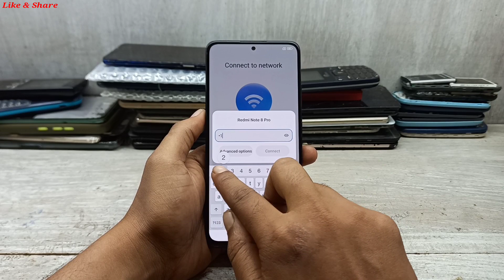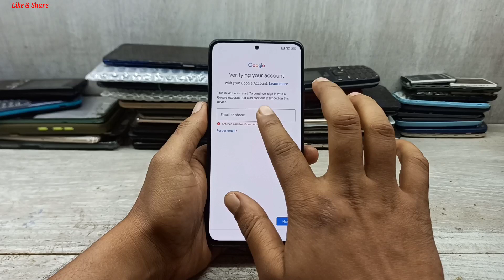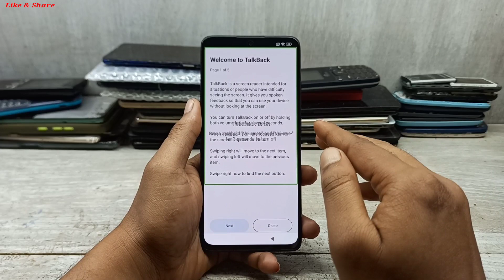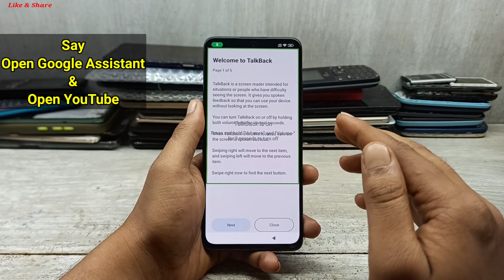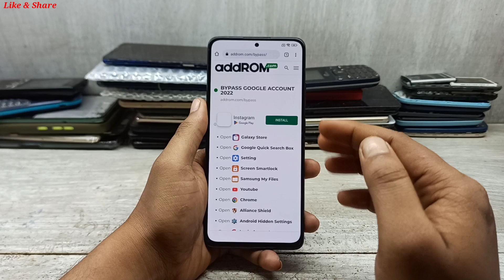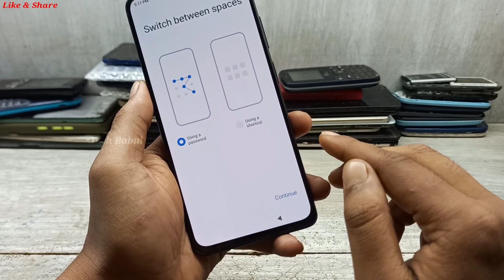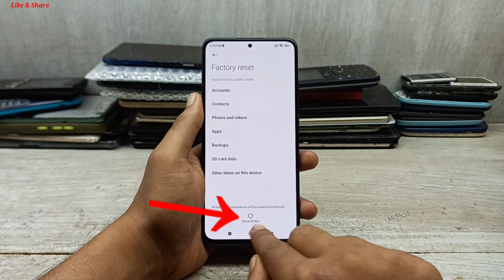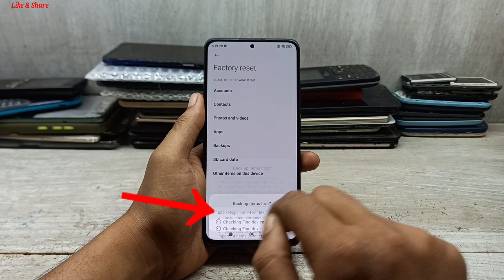Redmi Note 11 Pro + 5G MIUI 13 Frp Bypass Without Pc|New Trick 2022|Bypass Google Lock 100% Working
Redmi Note 11 Pro + 5G (2201116SI) MIUI 13 / No Gmail Login/No Apk | Android 12 Frp Bypass Without Pc | New Trick 2022 | Bypass Google Account 100% Working By Tech Babul
Cover Topic :-
1. redmi note 11 pro + 5g frp unlock without pc
2. redmi note 11 pro + 5g frp unlock
3. redmi note 11 pro + 5g frp bypass without pc
4. redmi note 11 pro + 5g google account bypass
5. redmi note 11 pro + 5g frp bypass
6. redmi note 11 pro + 5g bypass google account
7. note 11 pro + 5g frp bypass miui 13
8. note 11 pro + 5g frp unlock miui 13
9. frp bypass miui 13 redmi note 11 pro + 5g
10. frp unlock miui 13 redmi note 11 pro + 5g
11. frp bypass without pc redmi note 11 pro + 5g
12. frp unlock without pc redmi note 11 pro + 5g
13. how to frp unlock redmi note 11 pro + 5g
14. how to frp bypass redmi note 11 pro + 5g
15. frp bypass redmi note 11 pro + 5g
16. frp unlock redmi note 11 pro + 5g
17. redmi note 11 pro + 5g frp unlock miui 13
18. redmi note 11 pro + 5g frp bypass miui 13
19. redmi note 11 pro + 5g miui 13 frp unlock 2022
20. redmi note 10 pro miui 13 frp bypass 2022
21. note 11 pro + 5g google account bypass
22. note 11 pro + 5g bypass google account
23. redmi note 11 pro + 5g frp unlock android 12
24. redmi note 11 pro + 5g frp bypass android 12
25. redmi note 11 pro + 5g ka google lock lock kaise tode
26. redmi note 11 pro + 5g ka frp lock kaise tode
27. note 11 pro + 5g frp reset no gmail login
28. redmi note 11 pro + 5g remove google lock
29. how to remove frp redmi note 11 pro + 5g
30. how to remove google lock redmi note 11 pro + 5g
31. redmi 2201116si frp bypass miui 13
32. redmi 2201116si frp unlock miui 13
33. redmi 2201116si frp bypass android 12
34. redmi 2201116si frp unlock android 12
35. redmi note 11 pro + 5g android 12 frp unlock
36. redmi note 11 pro + 5g android 12 frp bypass
37. redmi note 11 pro + 5g miui 13 bypass google account
38. redmi note 11 pro + 5g miui 13 google account bypass
39. redmi note 11 pro + 5g miui 13 google account remove
40. note 11 pro + 5g bypass google account lock
41. redmi note 11 pro + 5g frp unlock new update 2022
42. redmi note 11 pro + 5g frp bypass new update 2022
43. redmi note 11 pro + 5g frp unlock new trick 2022
44. redmi note 11 pro + 5g frp bypass new trick 2022
45. redmi 2201116si frp unlock new update 2022
46. redmi 2201116si frp bypass new update 2022
47. redmi 2201116si frp unlock new trick 2022
48. redmi 2201116si frp bypass new trick 2022
49. note 11 pro + 5g android 12 frp unlock
50. note 11 pro + 5g android 12 frp bypass
51. note 11 pro + 5g remove frp miui 13
52. note 11 pro + 5g remove google lock
53. note 11 pro + 5g frp reset miui 13
54. note 11 pro + 5g reset frp miui 13
55. frp unlock redmi note 11 pro + 5g miui 13
56. frp bypass redmi note 11 pro + 5g miui 13
57. note 11 pro + 5g remove frp without pc
58. note 11 pro + 5g emove google lock miui 13
59. redmi 2201116si bypass google accouut
60. redmi 2201116si google accouut bypass
61. how to redmi note 11 pro + 5g frp unlock miui 13
62. how to redmi note 11 pro + 5g frp bypass miui 13
63. how to note 11 pro + 5g frp unlock no gmail login
64. how to note 11 pro + 5g frp bypass no gmail login
65. how to redmi 2201116si frp unlock miui 13
66. how to redmi 2201116si frp bypass miui 13
67. bypass google acount redmi note 11 pro + 5g
68. google acount bypass redmi note 11 pro + 5g
69. remove google acount redmi note 11 pro + 5g
70. bypass google acount redmi 2201116si
71. google acount bypass redmi 2201116si
72. remove google acount redmi 2201116si
73. redmi note 11 pro + 5g remove frp lock miui 13
74. redmi note 11 pro + 5g reset frp 2022
75. redmi note 11 pro + 5g frp lock miui 13

Keep-Supporting
Keep-Loving
Keep-Sharing..